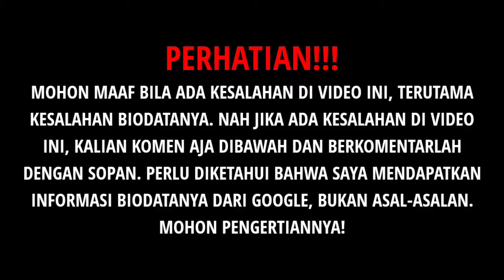TERBARU! Biodata & Profil Vizza Dara, Lengkap Umur & Agama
Source:

1⃣(Foto)
Foto dari Instagram:
2️⃣(Sumber Cerita)
Senandung Cinta, Biodata dan Profil Vizza Dara
sinema wajah indonesia, sinema wajah indonesia senyummu surgaku, vizza dara
status dara ayu, dara ayu wikipedia, agama dara ayu, dara ayu feat bajol reggae, dara ayu feat bajol mp3, musik dara ayu mp3, asal dara ayu, dara ayu reggae